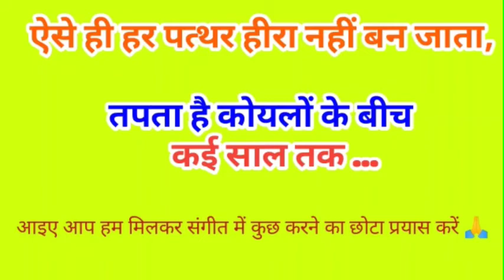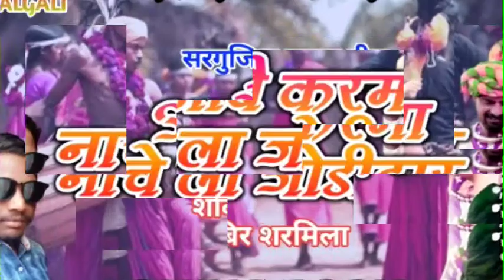Ae Rani Chuma Dede Gore Gore Gal Ke - SABIR RANU - ऐ रानी चुमा दे दे गोरे गोरे गाल के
mola chuma de de Gore Gore Gal ke
Mola chuma de de
sabir sharmila Cg Songs
RANU Prajapati Cg Songs
hot romantic Cg Songs

ALBUMS - CHHATISGARHIYA PYAR
SONG - MOLA CHUMA DE DE GORE GORE
                               GAAL KE
SINGER - SHABIR SHARMILA & RANU
                                PRAJAPATI
MUSIC / COMPOSE -  VYAS JAISWAL
                            KEY - BABLU DADA
                            PAD - SHRWAN BHAIYA
                        TABLA - RATAN BABU
RECORDING
LANGUAGE - CHHATISGARHI
GENRE - REGIONAL

म्युजिक प्रोडक्शन,आडियो वीडियो रिकॉर्डिंग,लाईभ रिकार्डिंग गीत लेखन सभी म्युजिक संबंधित कार्यों के लिए सम्पर्क करें
A MULTITRACK AUDIO VIDEO RECORDING STUDIO 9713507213,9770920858